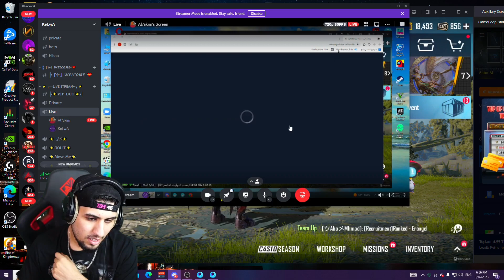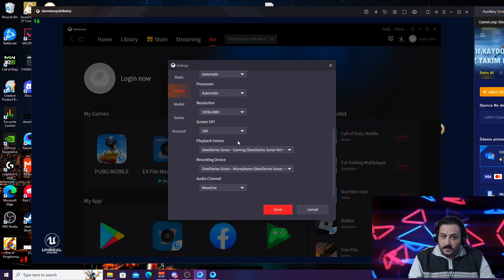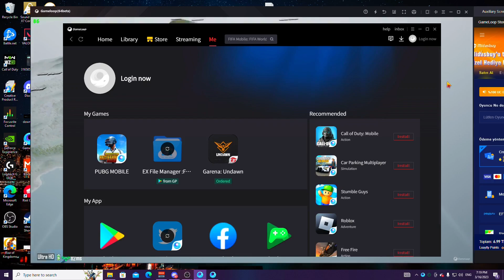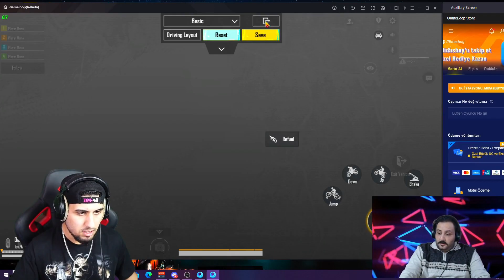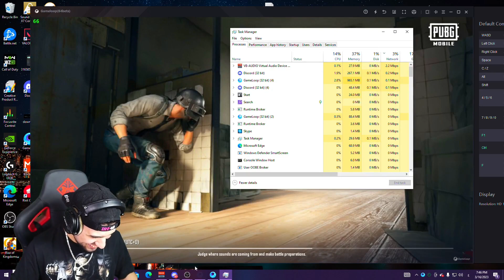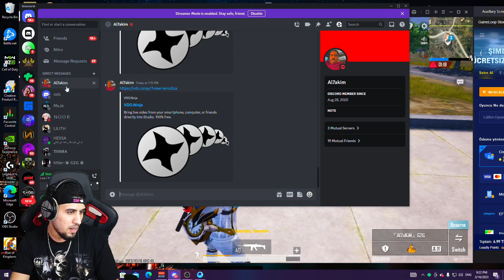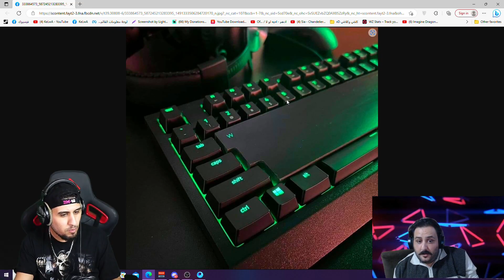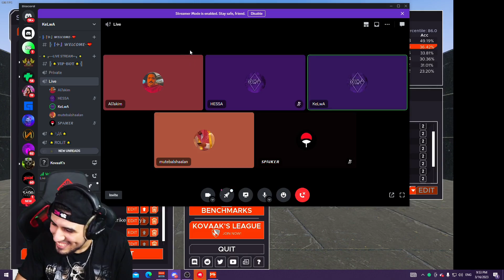دبل فيس كام ويا الحاكم دبل فيس كام ويا الحاكم